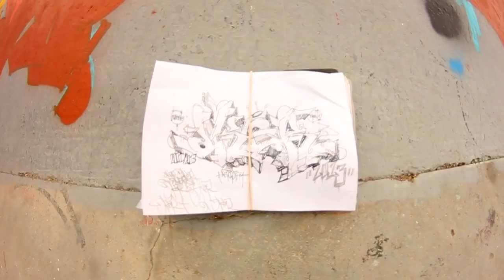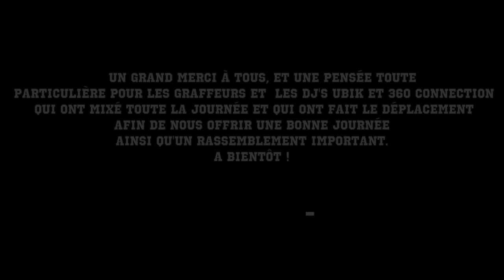OUT CONTESTxGRAFFITI INVASION - Hyères Les Palmiers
Friendliest day at the park with all graffers, DJ's and skaters from cities near Hyères, the skatepark was only grey and yellow before this invasion of colors and emotion like you will see at the end.
We also organized a game of skate contest with two categories , under 16 and more than 16, Winners are :
- Lorenzo Palumbo (10 years old)
- Anthony Renaud (16 years old)
ENJOY THE VIDEO AND TELL US IN COMMENTS WHAT YOU THINK ABOUT IT !
Filmed and edited by Rémi Hernandez.
2013.